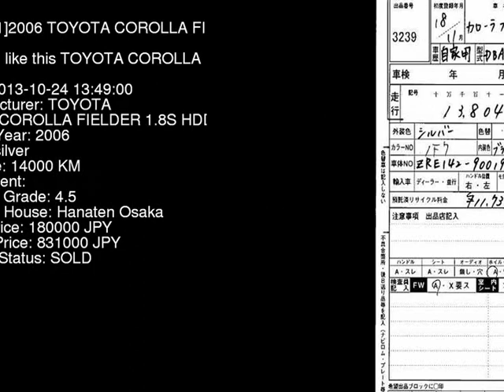2006 TOYOTA COROLLA FIELDER 1.8S_HDD ZRE142G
the Authority on JDMs since 2007!  . Details on this car from auction in Japan